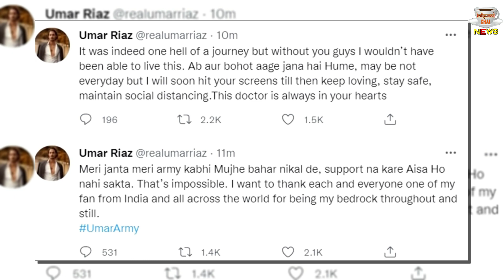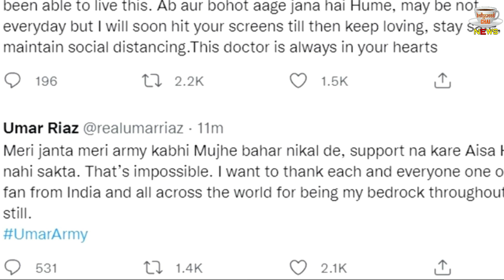Bigg Boss 15 : Umar Riaz's Special Message For His Fans | Umar Army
Bigg Boss 15 Umar Riaz's Special Message For His Fans | Umar Riaz Ne Apne Ko Diya Ek Heart Touching Massage | Bigg Boss 15 Latest News And Updates

Editor :- POP